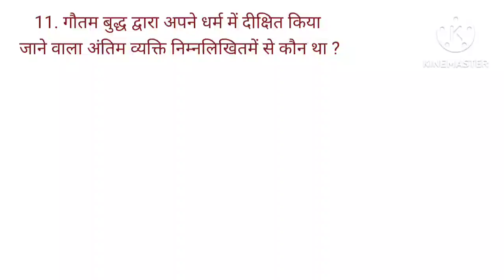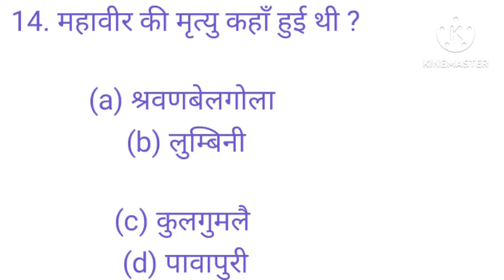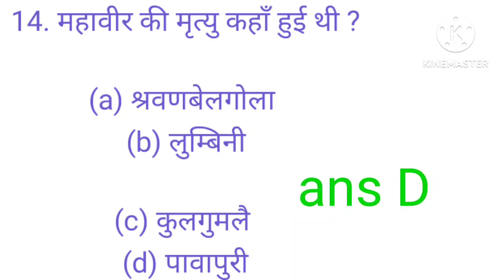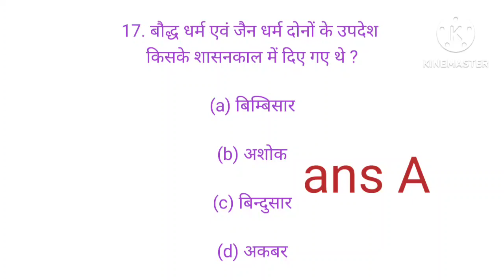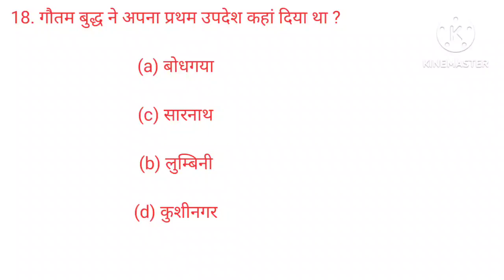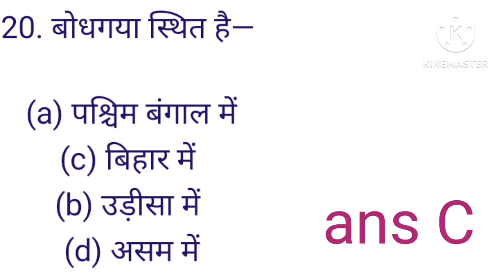25.history Lucent questions/multiple choice questions/प्राचीन इतिहास for upsc state pcs,hpsc,hcs